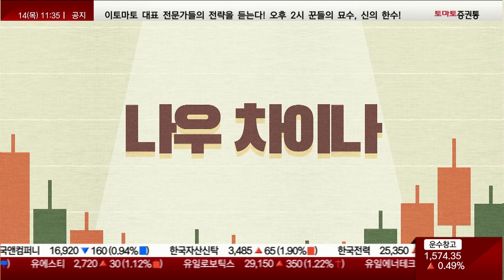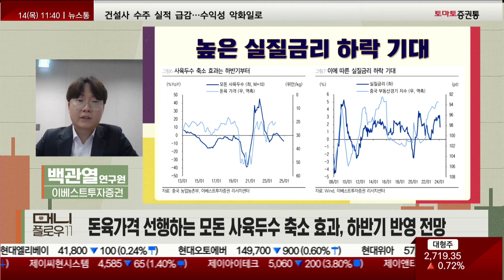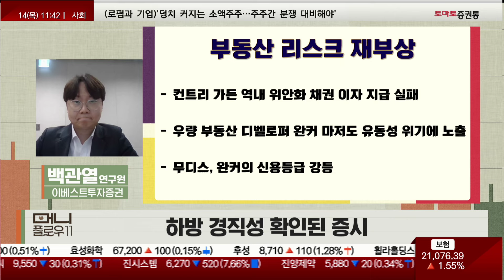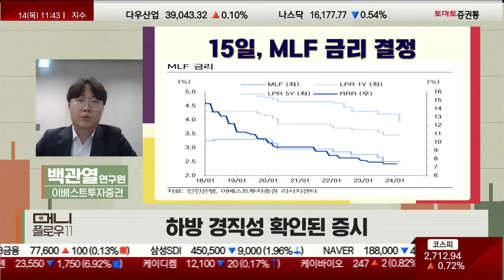하방 경직성 확인된 증시#CPI